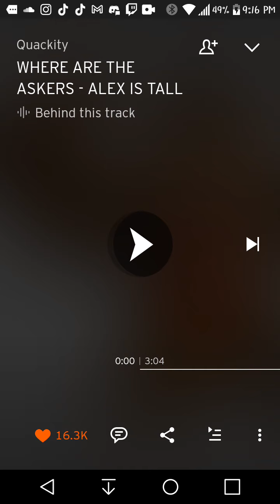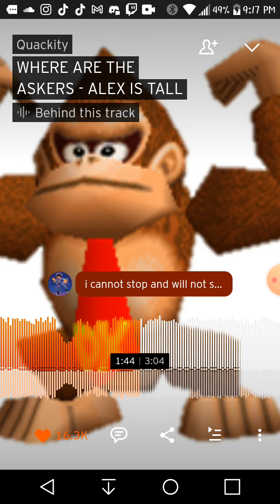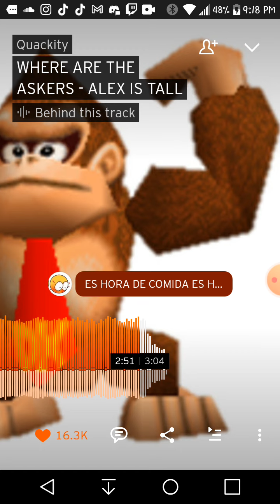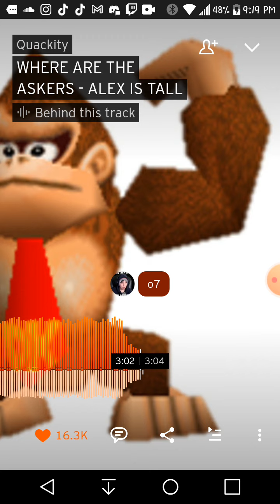Where are the askers?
very noice song